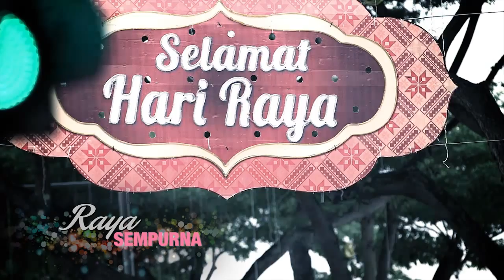RAYA SEMPURNA Behind The Scenes & Interview